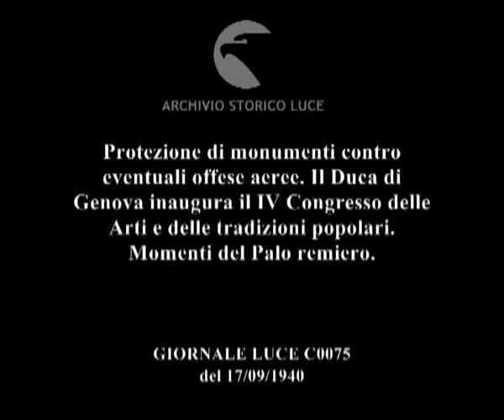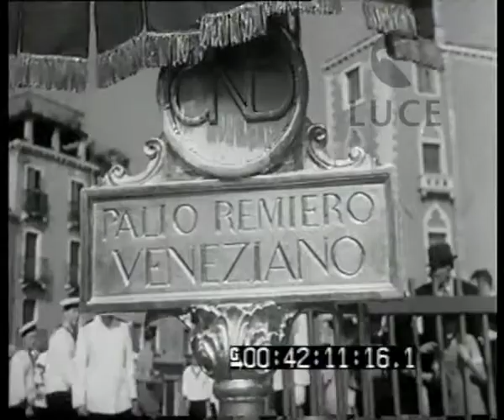Protezione di monumenti contro eventuali offese aeree. Il Duca di Genova inaugura il IV Congresso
Descrizione sequenze:operai con carriole cariche di terra attraversano piazza del duomo, scaricano mucchi di terra ; sacchi di terra incastellati a protezione della facciata di basilica di san marco ; operai coprono parti della basilica ; Bottai, il duca di genova entrano in un palazzo, bottai tiene discorso in un salone, accanto a lui autorità, i partecipanti al congresso applaudono ; le autorità scendono le scale, in compagnia di autorità religiosa ; il trofeo del palio portato in gondola ; dettagli del trofeo ; ragazze in canoa, medaglie su un tavolino ; spettatori da banchine ; gare su canoe ; premiazioni a gareggianti,un gareggiante mostra un uccello a tesa in giù ;